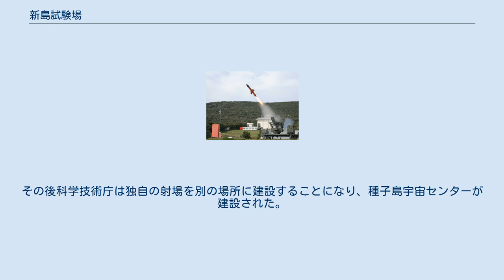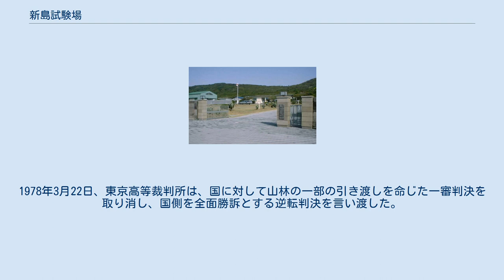新島試験場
新島試験場正門 新島試験場（にいじましけんじょう）は、東京都の新島に1962年に設立された防衛庁技術研究本部の試験場。
現在は防衛装備庁 航空装備研究所 新島支所として、ミサイルなどの誘導武器の発射試験に関する業務を行っている。
 1962年3月に防衛庁技術本部新島試験場として発足した国内唯一のミサイル発射試験場である。
2004年に組織改編により試験場から航空装備研究所 （当時の第3研究所）新島支所となった。
 当試験場は、管理地区と射場地区で構成される。
 ミサイル発射試験をする際、最大距離約25km、高度4,000ｍを試験範囲に設定する。
ただし、試験範囲が狭いため、センサを広く展開した試験等は困難であり、そのような試験をする場合、米国ニューメキシコ州にあるホワイトサンズ・ミサイル射場を利用（南北約160km、東西約60km）することがある。
 1963年から1965年にわたって科学技術庁は新島試験場で小型ロケットの打ち上げ試験を実施した。
当時の科学技術庁のロケット実験は、防衛庁の新島試験場を間借りする形で行われ、計18回の打ち上げを実施した。
宇宙開発推進本部は新島内に独自の施設を建設しようとしたが、当時現地住民のミサイル基地反対運動があり、防衛庁の反対もあってロケット打ち上げが困難な状況となっていった。
その後科学技術庁は独自の射場を別の場所に建設することになり、種子島宇宙センターが建設された。
 1960年に国が村から伊豆七島新島の用地を買収してミサイル試射場を建設したことをめぐり、基地反対派村民が、入会権の存在を主張してその確認と引き渡しを求め提訴した。
1978年3月22日、東京高等裁判所は、国に対して山林の一部の引き渡しを命じた一審判決を取り消し、国側を全面勝訴とする逆転判決を言い渡した。
 この中で、国がミサイル試射場の設置など近代的武器を開発・維持することが憲法第9条に違反するか否かについては統治行為に関する判断であり、裁判所が判断すべき性質のものではなく、しかも、合憲、違憲の見解が対立するので、これを一見極めて明白に違憲無効とすることはできない旨を述べている。